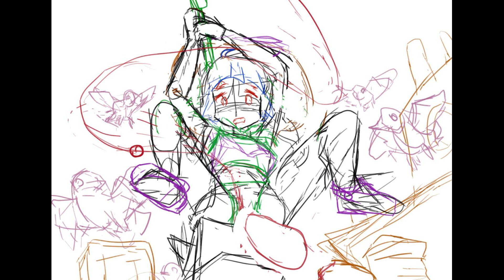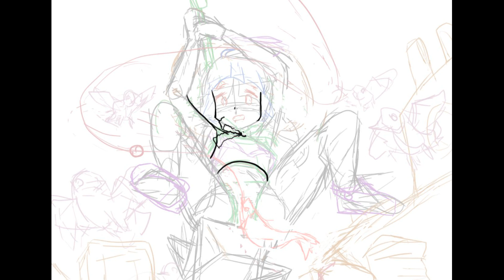[Speed Paint] Miyu (Blue Archive)ตกปลา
ตกได้แล้วหนึ่งตัว. . . แค่นี้แหละไม่มีอะไรหรอก. จริงๆ

ดูรูปเต็มๆได้ตามนี้นะเออ

การสมัครเป็นสมาชิกช่องของผม อาจจะไม่ได้คุ้มค่าอะไรมาก แต่เงินที่ได้เหล่านี้มันช่วยให้ผมไปต่อในเส้นทางอันแสนยากลำบากนี้ได้  ขอบคุณครับ